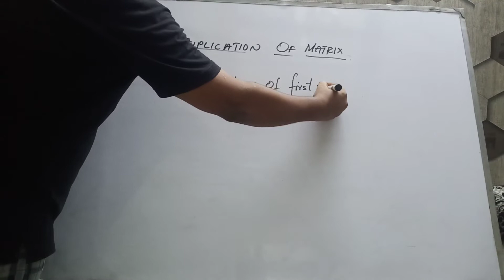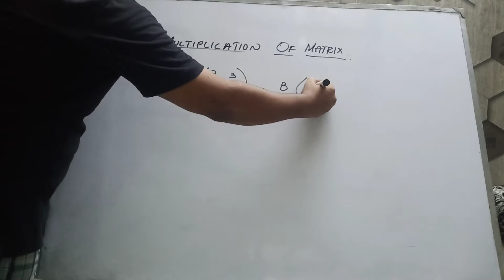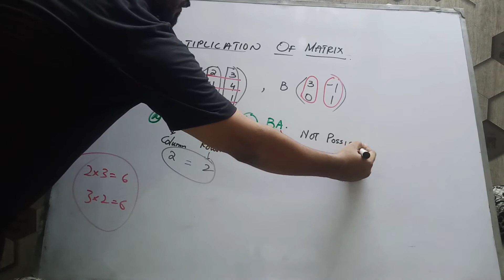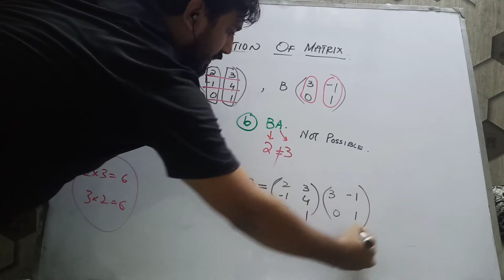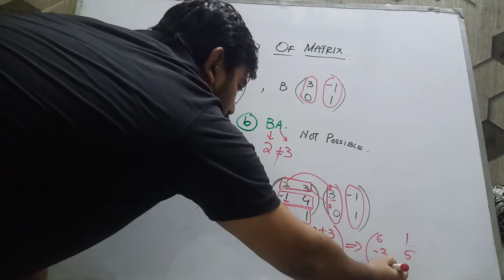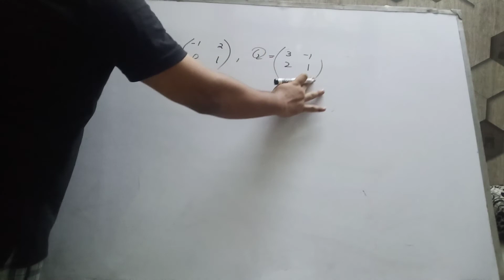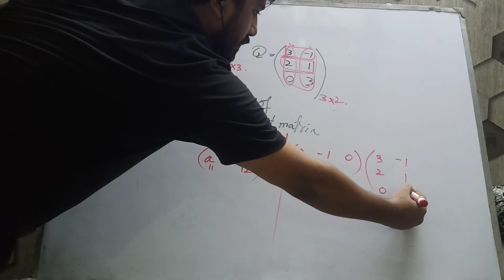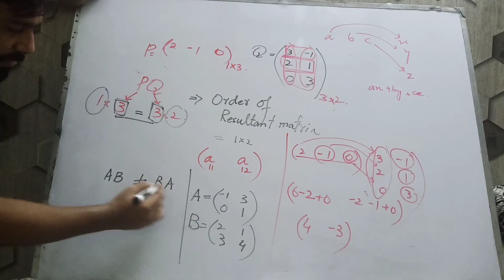Matrix multiplication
By Sir Shakir Hussain Deswali